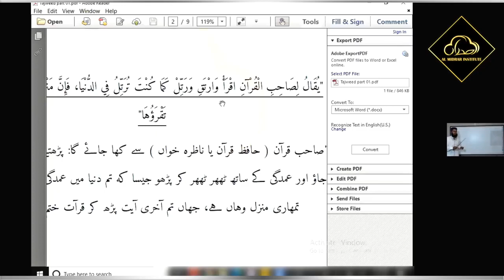Tajweed Ul Quran Fourth Promo | Al Midrar Institute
Want to learn Tajweed? Want to improve your Quran recitation skills?

Now you can learn Tajweed ONLINE from Home!
Shaykh Khubaib Shahid will be our Ustaadh for upcoming Tajweed course.
- Live sessions
- Two way interaction
- Certificates will be provided
- Facility of Recorded sessions
- Limited slot.

Almidrar.com
FB.com/almidrar
Instagram.com/almidrarinst
Twitter.com/Al_Midrar
Youtube.com/almidrarinstitute
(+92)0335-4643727